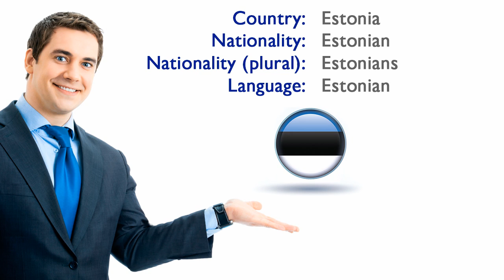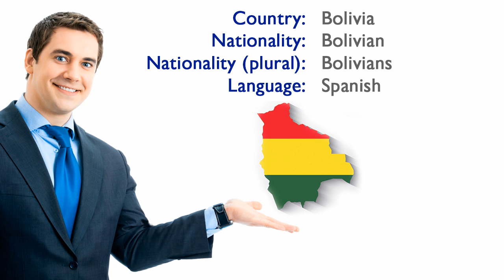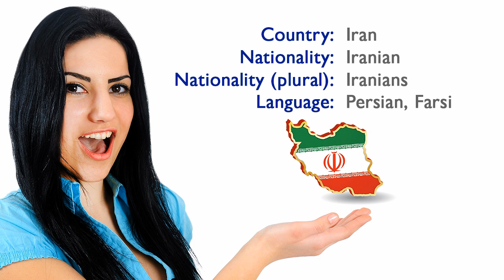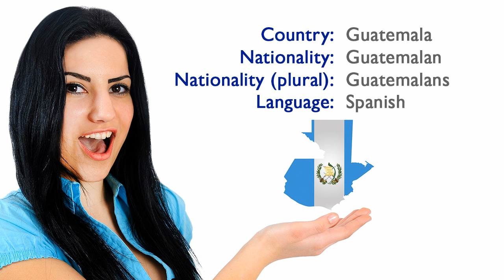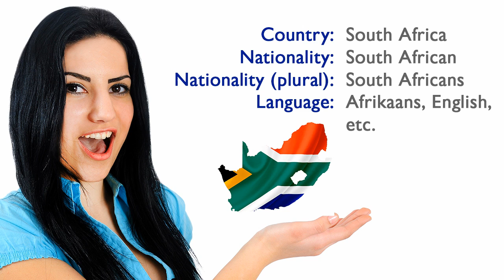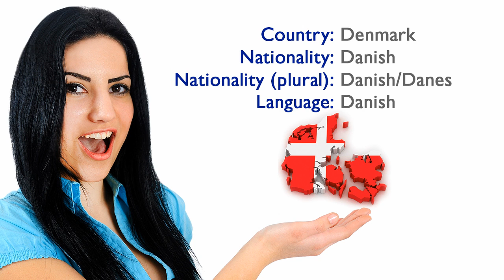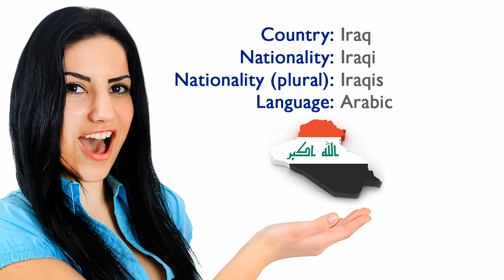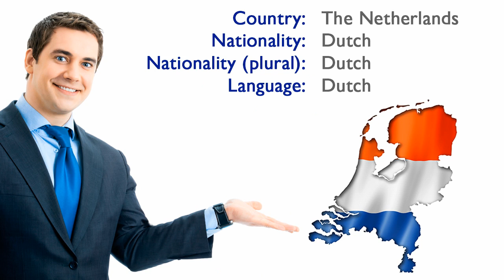ESLgold.com Nationalities Video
The ESLgold Nationalities video will help ESL students to learn about how to refer to people of different nationalities in English. ESLgold.com is the world's largest collection of ESL learning resources including videos, lessons, and other resources Visit us today